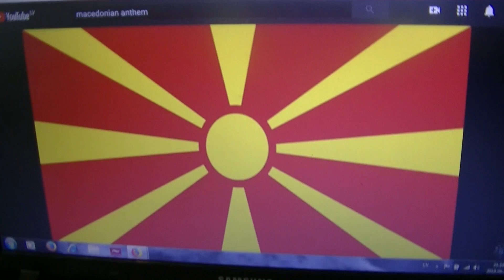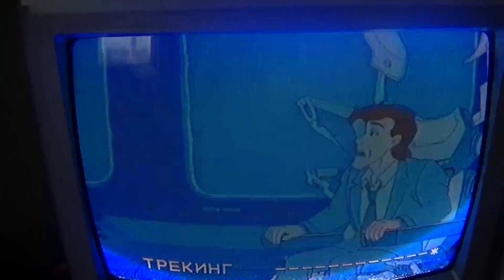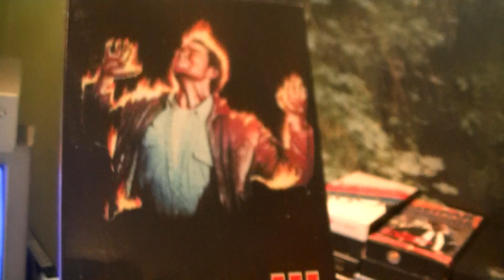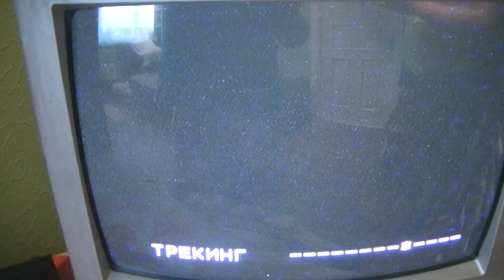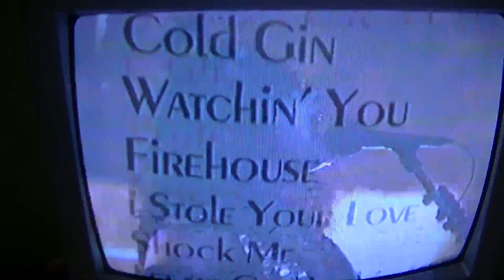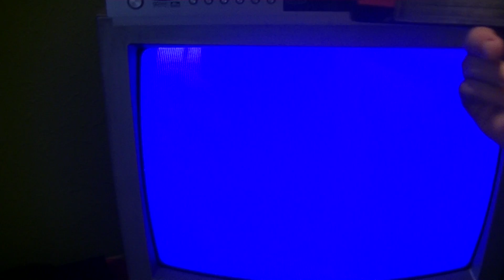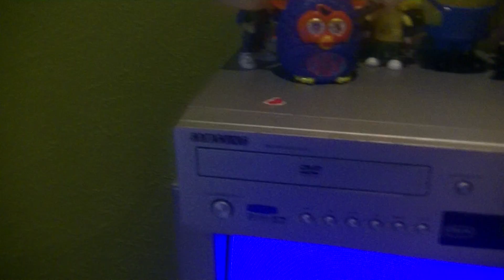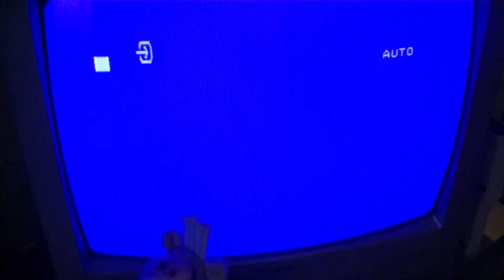OPEN NEW VHS WITH PORZINGIS FROM NEW YORK NICKS, MARKUSS AND FRIENDS (VIEW RUSSIAN CARTOONS!)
ОБЗОР VHS ВИДЕОКАССЕТ с ПОРЗИНГИС ИЗ НьЮЙОРК НИКС, МАРКУСС И ДРУЗьЯ (СМОТРИМ МУЛьТФИЛьМЫ!)